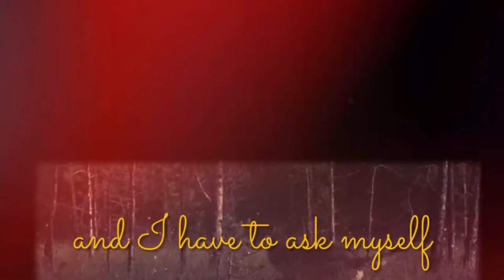Rhapsody for a Wolf By Quidnunc13 | GoodNovel Story Trailer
🖤Sarah de Montfort is a virtuoso violinist whose family ghosts sometimes stop by for a visit, and whose love life frequently crashes and burns. Aiden Cooper is a werewolf exiled from his Pack because he'd rather use a pencil than his claws. As they face prejudice, vampires, a new college and Sarah's parents, they come to realise what it is that makes them perfect for each other.

***Intro***
GoodNovel recommends you the best romance novels to read all the time. If you love young adult romance books, adult romance reads or werewolf romantic reads or fantasy books, GoodNovel is the right choice for you to find the best romance books to read on GoodNovel or Top romantic stories you couldn’t miss in GoodNovel.

!! Other wonderful videos that can’t be missed!!

Goodnovel is here on Youtube to show all of you viewers out there just how fun reading web fictions really is! There is a world out there just waiting to be explored from the web fictions that we have on our platform!